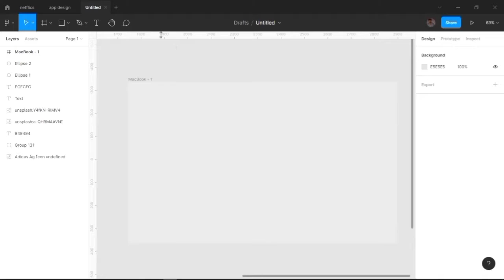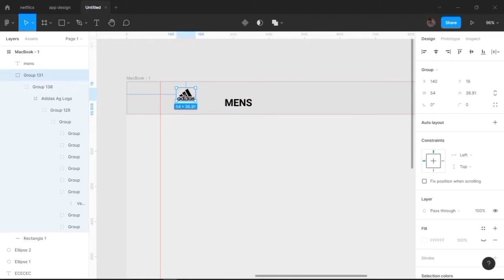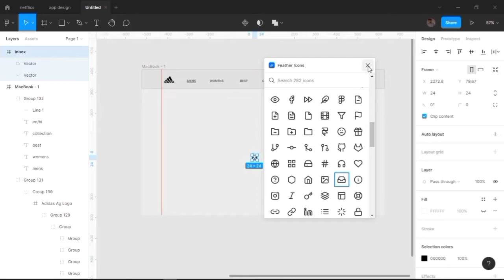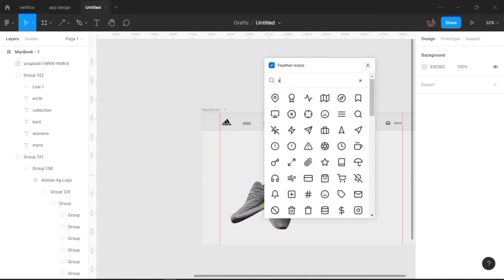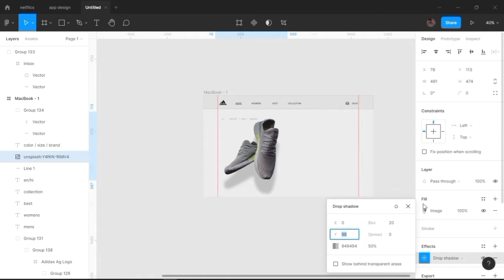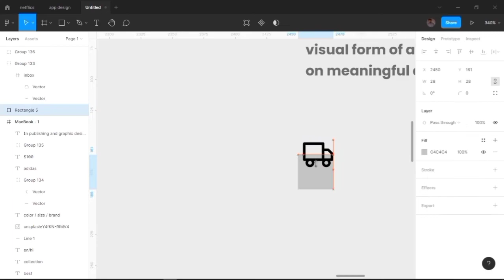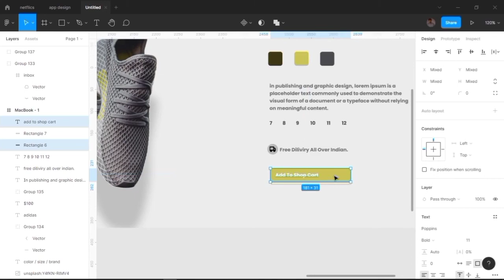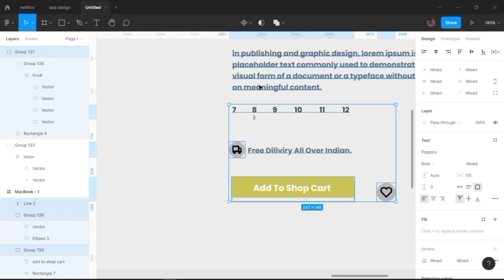E-Commerce Website Design Tutorial in Figma (figma tutorial) UiUx Design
hello guys welcome back for my new video & sorry for late video
today im create e-commerce website design in figma online
so i hope you are happy
instagram link for best tips and trick